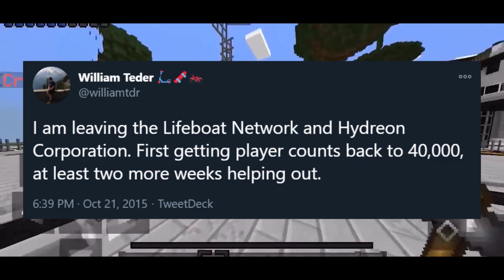The Darkside Of Lifeboat Network